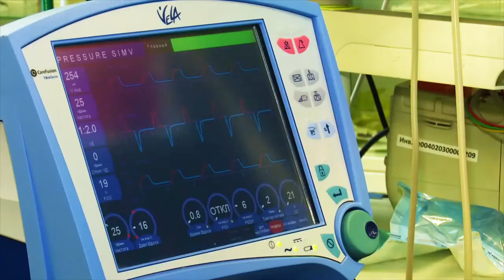Татвоенкомат: Татарстанским призывникам теперь готовят в вагоне-ресторане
Еще одним новшеством призывной кампании 2017 года стали Дни татарской кухни, которые Татвоенкомат будет проводить в воинских частях соседних регионов.